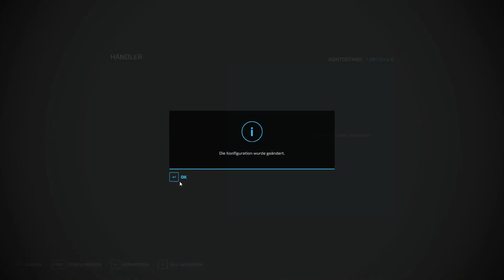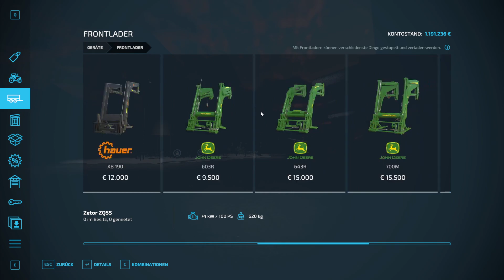Let's Play LS 22 Challengers #022 Ich Müssen Noch Paar Ballen Verkaufen an BGA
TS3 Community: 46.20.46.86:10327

Bei 350 abonetten  wirt 12 Stream